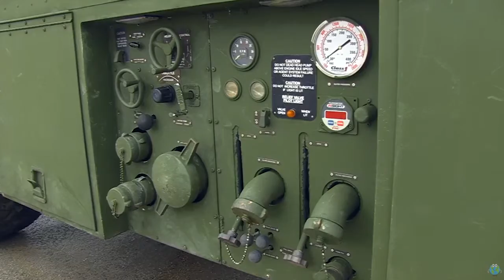Crash Fire Rescue MAFTD Test